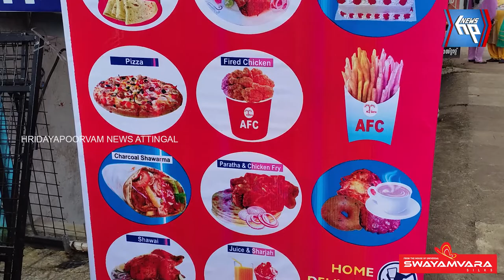ആറ്റിങ്ങലിൽ രുചിയൂറും അറബിക് വിഭവങ്ങളുമായി അൽസഫാ ബേക്കറി